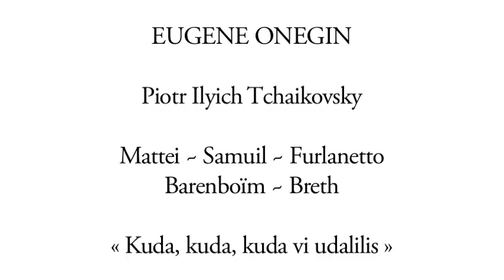Eugene Onegin - Opera Online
EUGENE ONEGIN
Piotr Ilyich Tchaikovsky
Mattei ~ Samuil ~ Furlanetto
Barenboïm ~ Breth
« Kuda, kuda, kuda vi udalilis »

Apprenez-en plus à propos de Eugène Onéguine sur notre site internet